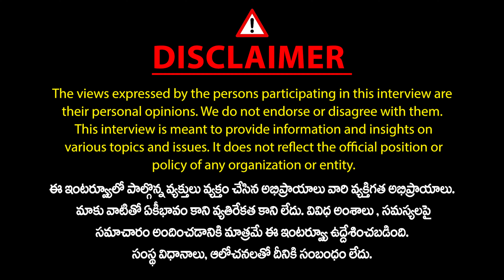TTDP Leader Durga Prasad SENSATIONAL Interview | KCR | Chandrababu | Buchanna Muchata | Mic TV